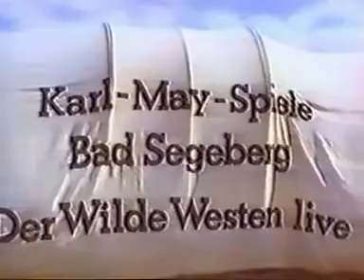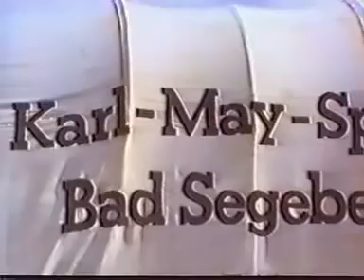Karl May Spiele Bad Segeberg,Pierre Brice 1989 Der Schatz im Silbersee Teil 1